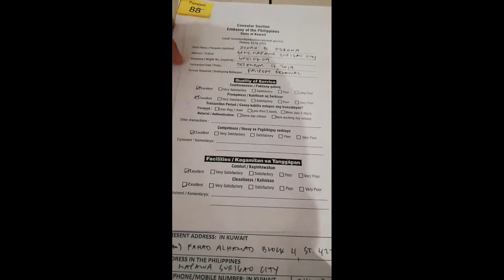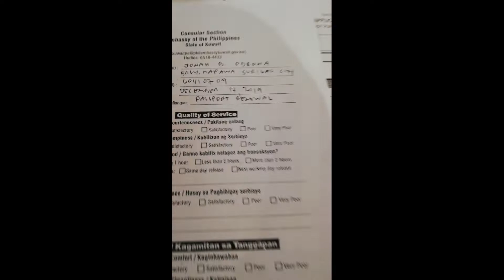PASSPORT RENEWAL REQUIREMENTS IN KUWAIT